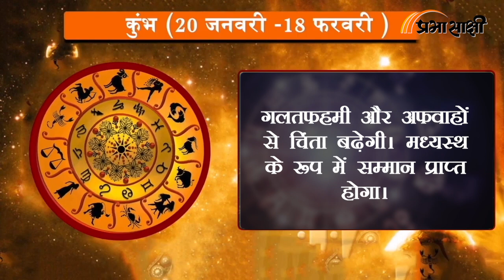Horoscope | जानें क्या है आज का राशिफल, क्या कहते हैं आपके सितारे | Rashiphal 17 MAY 2023